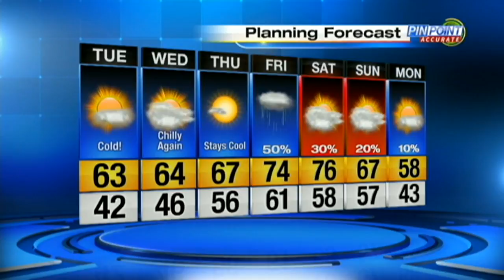News 6 Weather Forecast